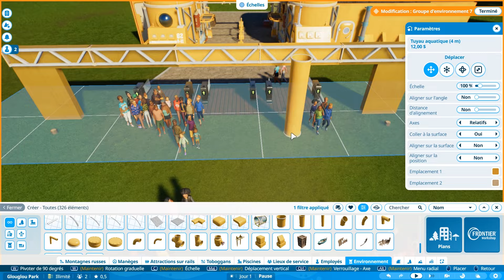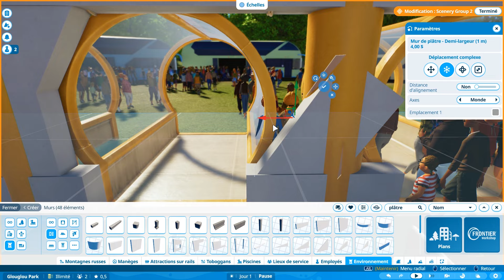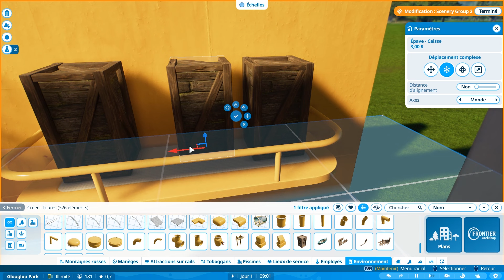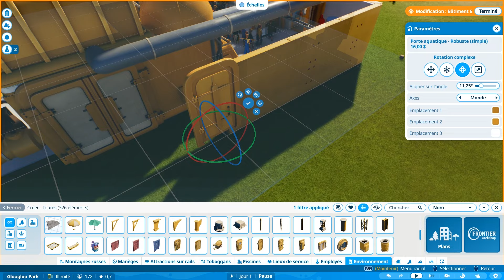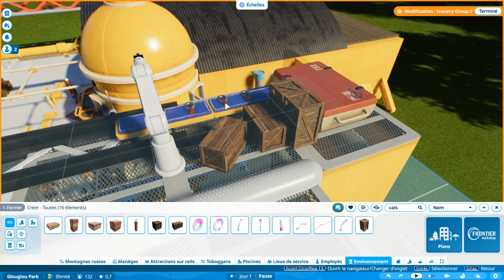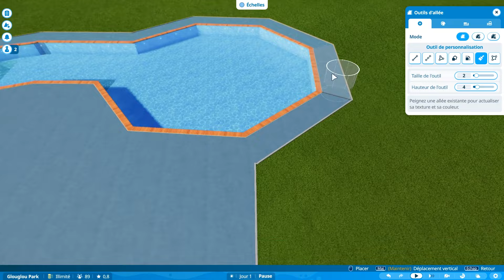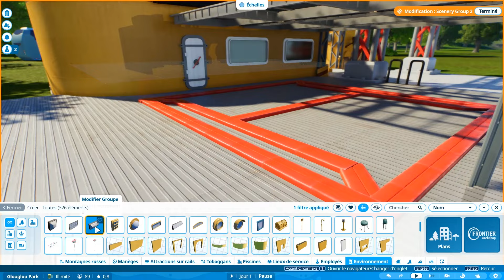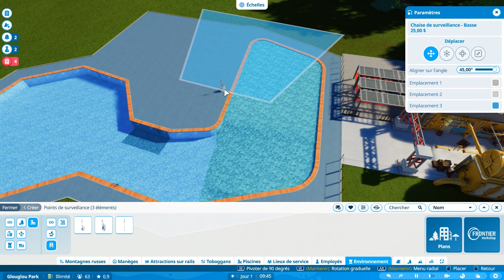Planet Coaster 2: On avance sur l’entrée et on lance la construction de la première piscine ! #2